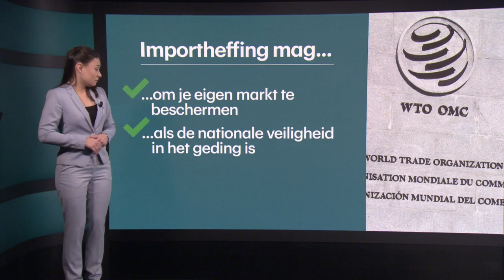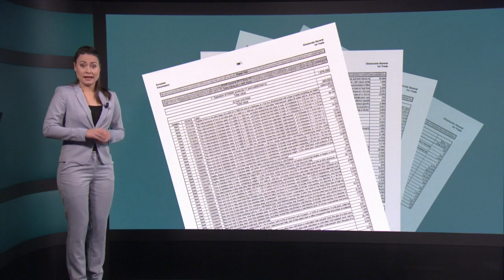Europa op oorlogspad: maar wat mag in een handelsoorlog? - RTL Z NIEUWS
Oog om oog, tand om tand. Als Trump met importheffingen komt, dan slaat Europa terug. Maar is dat wel volgens de regels?

In deze video:
Carien ten Have